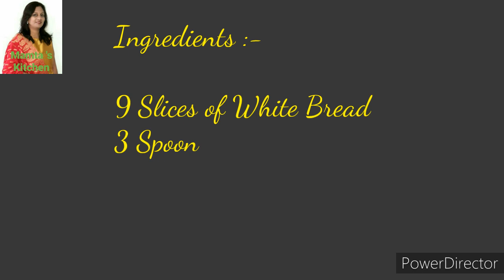Instant Heart ♥ Cake 🎂 // Bread Cake without Cook recipe //Easy to Make only ten minutes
By :- Mamta Khamar
       ( M - 100)

Heart ♥ Cake // Bread Cake easy to make only ten minutes.  // Celebration Valentine special recipe

Ingredients :-

9 Slices of Milk Bread
2 Spoon sugar syrup
5 Spoon Chocolate Spread
1 Bowl whipped cream
Sugar balls